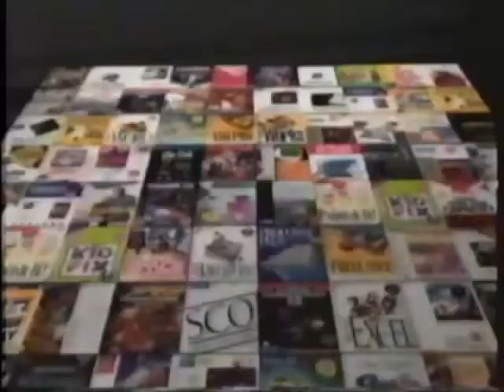Intel Inside | Commercial (1994)